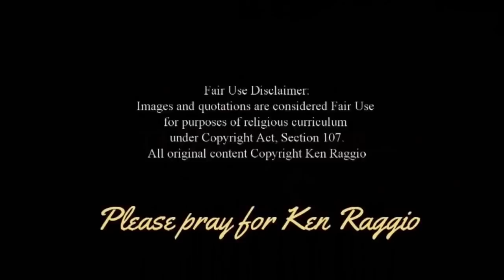The LITTLE HORN of Bible Prophecies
Prophecy Newsbreak with Ken Raggio 10/13/22
Please sign up for free Bible studies by email!
Follow Ken Raggio on all the Social Networks!

Please follow me on TRUTH SOCIAL! (Discussion)

PLEASE SEND A GIFT to support this ministry effort if you can!

Read these books by Ken Raggio, available in Paperback or Kindle eBooks:

1.& 2. MY DAILY BIBLE COMPANION - (2 Books) Almost 5,000 mini-Bible lessons covering Genesis to Revelation! 1,428 pages in 2 Volumes - Old and New Testaments!
3. THE DANIEL PROPHECIES - GOD'S PLAN FOR THE LAST DAYS - Most comprehensive book on Bible prophecies you will find anywhere! 726 pages, 175 photos, hundreds of footnotes. Covers virtually every prophetic subject in the Bible. An amazing book!
4. THE GREATEST DOCTRINES OF THE BIBLE - The Oneness of God and the New Birth - 438 pages of doctrinal dynamite! Exposes true doctrines versus prevalent false doctrines.
5. PRAYING ON PURPOSE, PRAYING FOR RESULTS - How Men Prevail with God - one of the most inspiring and informative books on prayer.
6. LONG WINDING ROAD - A VERY PERSONAL STORY - Ken Raggio shares life-changing lessons from a lifetime of experience in religion. EVERY Spirit-filled believer should read this book; a MUST-READ!
7. TREASURES OF DARKNESS - HOW TO SEE THE GLORY OF GOD IN YOUR DARKEST TRIALS. Many say this is my most powerful book. You will see God bigger than you ever saw Him. This book is a prescription cure for doubt, fear, and unbelief. It will destroy your discouragement.
8. TRUTH IN A NUTSHELL - over 2,000 Christian quotations, mostly by Ken Raggio, but the best of many other authors, found on Ken's Twitter feed.
9. THE TRIALS OF JOB - A mini-book taking a close look at the essence and meaning of Job's trial, and a personal application.
Thank you, God bless you, and please come back to THE KEN RAGGIO YOUTUBE CHANNEL! Thanks,
~ K.R.